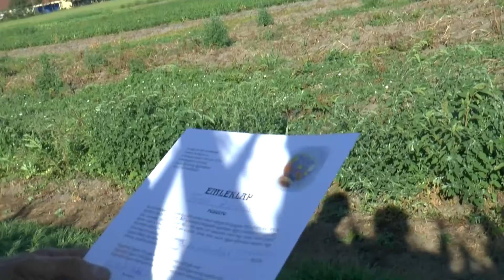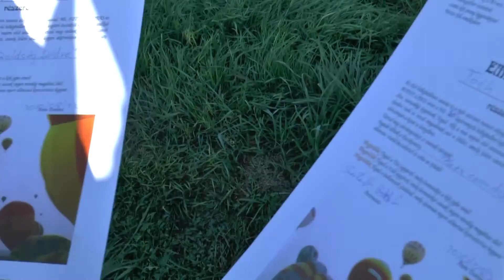2020-08-22 Hőlégballonozás születésnapra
A felvételt Molnár Mihály és Tóthné Sisák Aranka készítette.